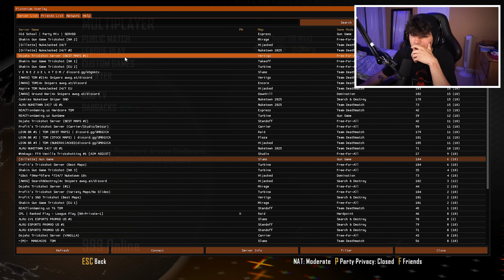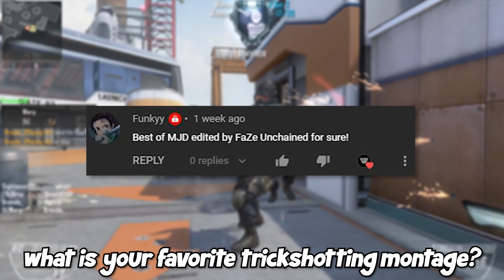THIS *NEW* BO2 UPDATE REVIVED TRICKSHOTTING! (BO2 Plutonium Trickshotting)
THIS *NEW* BO2 UPDATE REVIVED TRICKSHOTTING! (COD BO2 Plutonium Trickshotting)

They finally added aim assist to BO2 plutonum! Prior to this new update, getting to last was rather difficult if you played on controller. Now, vanilla servers are FILLED to the brim with people and this game is seeing a massive influx of players.